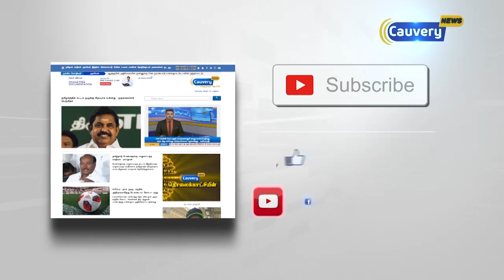கண்வலி கிழங்கு திருடிய 2 பேர் சிறையில் அடைப்பு | Theft